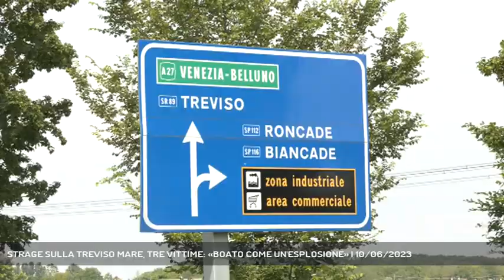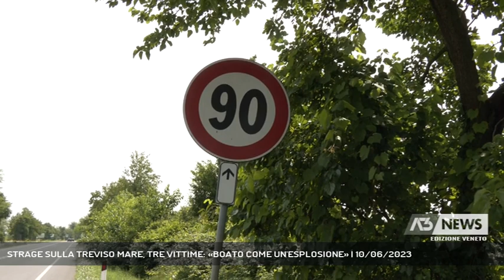STRAGE SULLA TREVISO MARE, TRE VITTIME: «BOATO COME UN'ESPLOSIONE» | 10/06/2023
A3 NEWS Veneto 10/06/2023 - RONCADE - Schianto nella notte lungo la Treviso Mare a Roncade: coinvolti tre mezzi, tre le persone che hanno perso la vita, altre tre rimaste ferite Salgono così a 29 le vittime sulle strade della Marca da inizio anno || E' da poco passata l'1 di notte quando il rumore della pioggia che sta scendendo in quel momento viene interrotto da quello che qualche residente descrive come un boato, «pensavo che qualcosa fosse esploso è stato impressionante» racconta chi vive a pochi passi da dove si è consumata l'ennesima tragedia sulle strade della Marca. Sull'asfalto oggi restano i segni di quanto accaduto: da una prima ricostruzione della Polizia Stradale di Vittorio Veneto una Polo proveniente da Treviso che viaggiava in direzione Silea e un furgone Mercedes da 9 posti che sopraggiungeva dalla direzione opposta si sono scontrati frontalmente ai piedi del cavalcavia lungo la Treviso Mare all'altezza di Roncade a due passi dal centro commerciale l'Arsenale. Un impatto violentissimo, il Van finisce nella scarpata che affianca la regionale 89. In pochi istanti sul posto arrivano i vigili del fuoco e i sanitari del Suem. Per Ludovico Brunello 31 anni di San Biagio di Callalta per la collega Valeria Orsoni 24 anni di Treviso che viaggiavano a bordo della Polo e per Dominga Orsato 53 anni di Asolo al volante del Mercedes non c'è purtroppo più nulla da fare. Coinvolto anche un terzo veicolo sopraggiunto pochi istanti dopo lo schianto, feriti in modo non grave i due uomini a bordo di 34 e 42 anni e il 56enne che si trovava sul sedile del passeggero del Van. Cosa sia successo lo potranno chiarire solo le indagini della polstrada di Vittorio veneto intervenuta per i rilievi di legge e per ricostruire la dinamica del sinistro. Sulla carreggiata e sulla vicina scarpata restano i resti dei due mezzi, pezzi di lamiere volati anche a diversi metri di distanza. L'asfalto in quel momento era particolarmente viscido a causa della pioggia. Ora di fronte a tre vite spezzate si torna a parlare della pericolosità della Treviso Mare (Servizio di Francesca Bozza) - Segui Antenna Tre anche sul digitale terrestre! Visita il sito